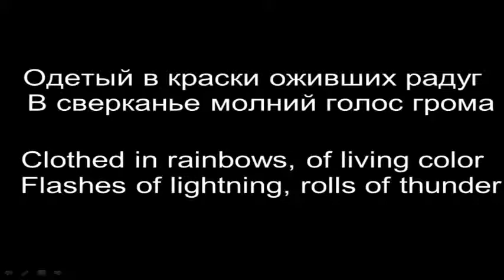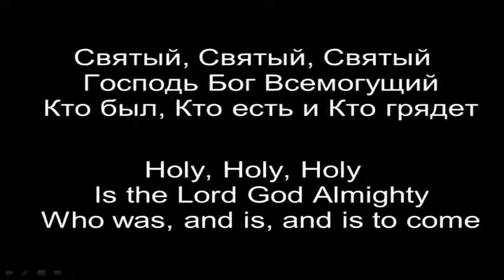2013 06 30 Вознесенный Агнец Божий